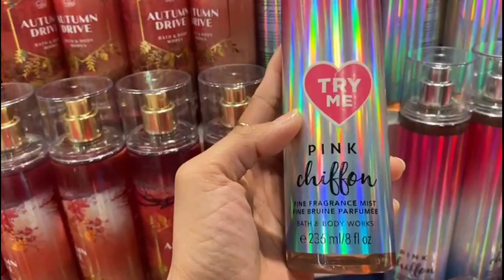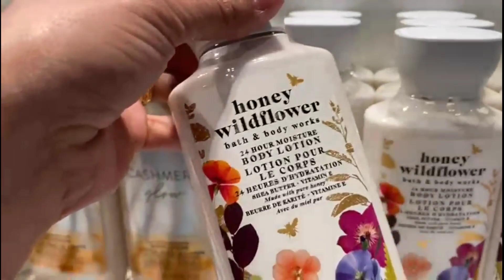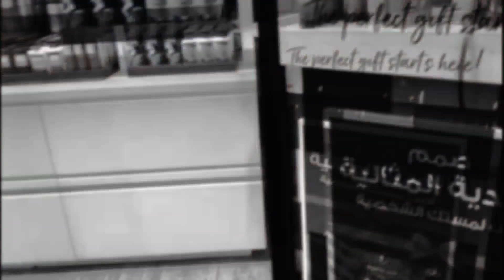Bath&Body Works Season Sale